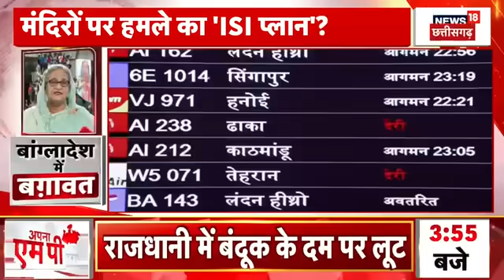Bangladesh Crisis : बांग्लादेश में हिंदुओं पर आफत! | Sheikh Hasina | PM Modi | Top News | N18G